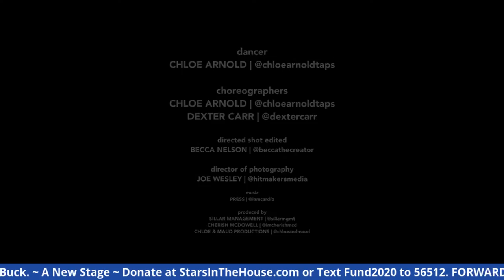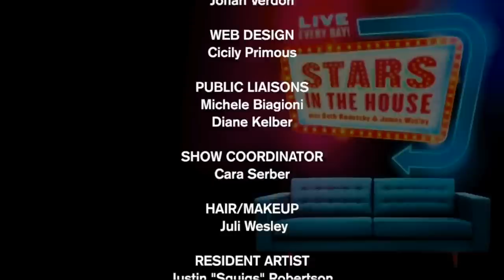Sierra Boggess, Tiler Peck, Chloé Arnold and Lil Buck|Stars in the House, Wed, 10/14 at 8 PM EST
A New Stage - Guest Host Sierra Boggess with Tiler Peck, Chloé Arnold and Lil Buck